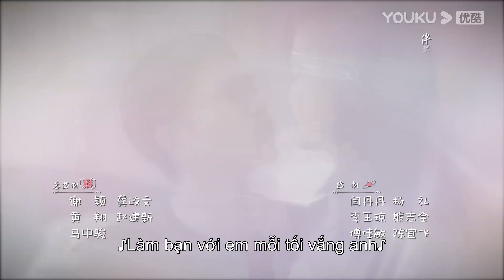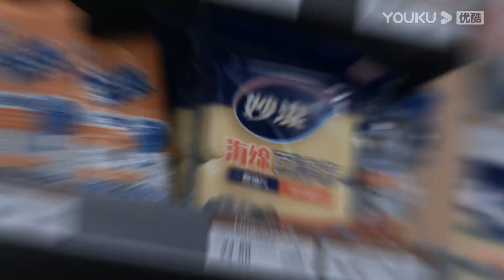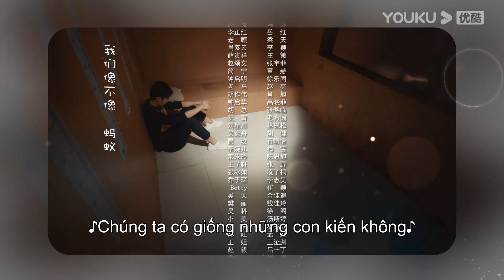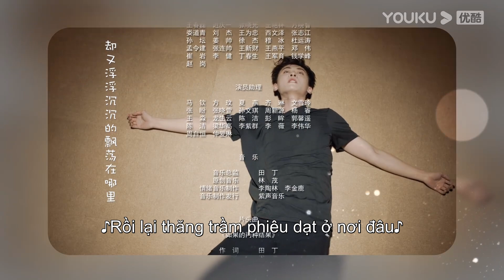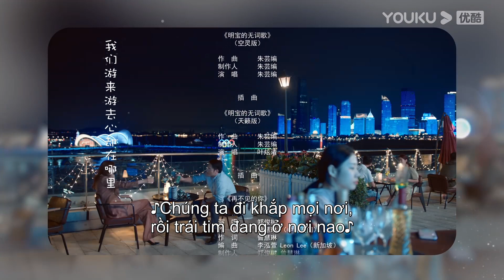[VIETSUB] Ngã Rẽ Hôn Nhân | Tập 04 | Dương Tử San/Bành Quán Anh | Phim Tình Cảm Đô Thị | YOUKU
[Ngã Rẽ Hôn Nhân] chuyện kể về hôn nhân chớp nhoáng của Thẩm Minh Bảo- người phụ nữ tài giỏi và Dương Tranh- người đàn ông IT khô khan. Nhưng đôi vợ chồng mới cưới bận rộn đến mức chỉ có thể gặp nhau 2 lần một tuần. Tiết Khả Hân-cô tiểu thư xinh đẹp giàu có, là bạn từ nhỏ của Thẩm Minh Bảo, vừa kết hôn với Trần Đồng Cương- một nam diễn viên kém cô tám tuổi. Để giúp đỡ sự nghiệp của chồng, cô đã mua lại một công ty nào ngờ đây chính là nơi mà Thẩm Minh Bảo làm việc. Để bù đắp cho việc mất khách hàng, Thẩm Minh Bảo đã làm việc hết sức dẫn đến sẩy thai. Dương Tranh biết tin đã từ chức cho cô nhưng điều này đã gây ra mâu thuẫn vợ chồng. Tiết Khả Hân và Trần Đồng Cương do bất đồng trong tính cách cuối cùng lựa chọn ly hôn. Thẩm Minh Bảo có thai một lần nữa, nhưng sự nghiệp của Dương Tranh đi xuống, Thẩm Minh Bảo lại càng phải cố gắng nhiều hơn nữa để giúp công ty hồi sinh. Bốn con người đều trải qua khó khăn trong cuộc sống, sau cùng Tiết Khả Hân và Trần Đồng Cương tái hôn, Thẩm Minh Bảo và Dương Tranh sẽ phải cùng nhau đối mặt với hôn nhân của mình.

★ Diễn viên chính: Dương Tử San/Bành Quán Anh/Lâm Bằng/Triệu Chí Vỹ/Mã Tô/Từ Nhạc Đồng
★Lịch chiếu: Member và TK Thường cập nhật mỗi ngày lúc 21:00